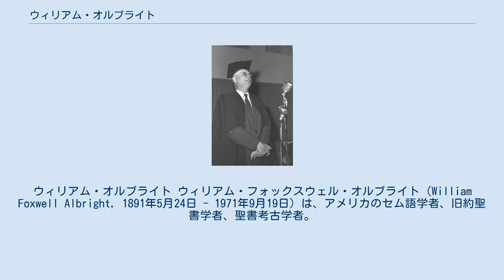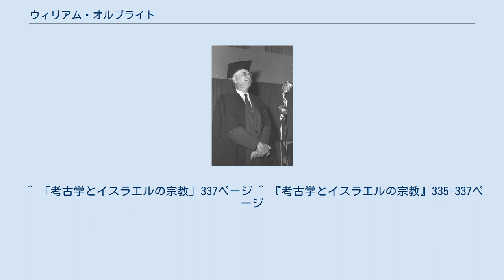ウィリアム・オルブライト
ウィリアム・オルブライト ウィリアム・フォックスウェル・オルブライト（William Foxwell Albright, 1891年5月24日 - 1971年9月19日）は、アメリカのセム語学者、旧約聖書学者、聖書考古学者。
古代中近東の諸言語に通じ、歴史的、高度学的、言語的なデータを駆使して、統一的系統的な年代史を再構成する研究をライフワークとした。
姓はオールブライトとも表記する。
 メソジスト派の宣教師を父に、チリのコキンボで生まれ、アメリカで教育を受けた。
アッパー・アイオワ大学とジョンズ・ホプキンズ大学を苦学の上に卒業し、学者になる。
1919年から1936年まで、エルサレムのアメリカ東洋研究所の所員としてギベア、テル・ベイト・ミルシム、ベテルなどの古代イスラエルの遺跡発掘に従事する。
その後、1929年にジョンズ・ホプキンズ大学のセム語教授に就任し、1958年に引退するまで研究を行った。
欧米の著名な大学から名誉学位を授与され、欧米の学会から名誉会員に推薦された。
1971年、メリーランド州ボルチモアで脳溢血のために死去した。
 ^ 「考古学とイスラエルの宗教」337ページ ^ 『考古学とイスラエルの宗教』335-337ページ